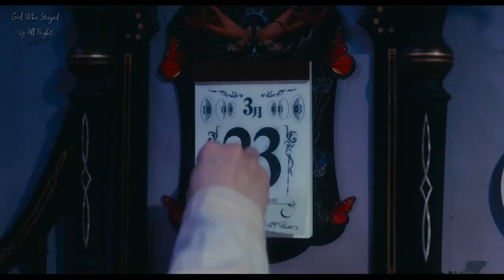⊱♥ Your Eyes ♥ 𝔭𝔞𝔯𝔱 𝔬𝔫𝔢 ⊱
Bromance, Adapted From A Manga, Dark Fantasy, Teenager Male Lead, Lonely Male Lead, High School, Ghost-seeing Male Lead, Student

Drama: See Below
Song:  Blackbird Extreme Music
Episode: Movie

I'm not listing the title on the edit,  but on my community page. It's an option at the top of the homepage on any youtuber's channel. Why? Because my edits might be removed. This has happened many times, I have tons of videos that are unavailable. Please bear in mind that I do not get any revenue from this channel. All of the songs and dramas are not my own. I don't have  editing skills AT ALL. I DO have a lot of love and respect for my SUBSCRIBERS who support me. I LOVE YOU GUYS. You are an amazing group of people who allow me to connect with drama fans all over the world